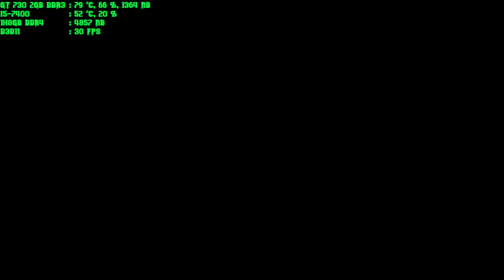bioshock infinite the complete edition easy gt 730 2gb ddr3 i5-7400 1x8gb ddr4 part 3